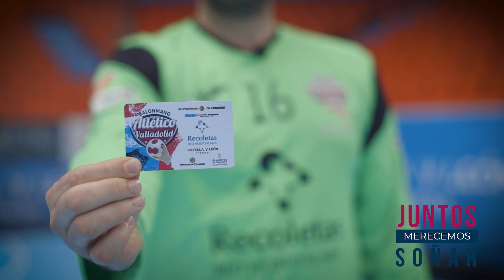🎁 Estas Navidades regala Balonmano